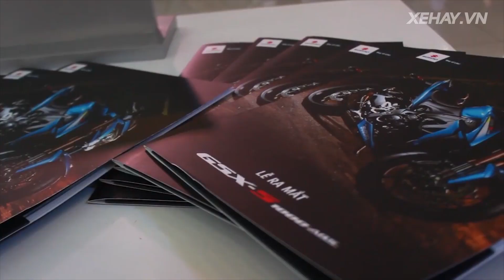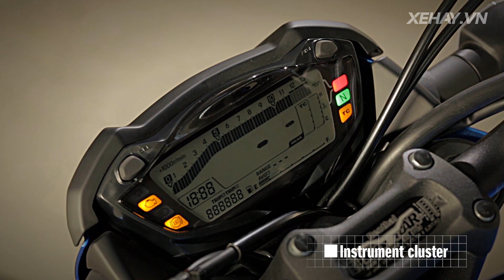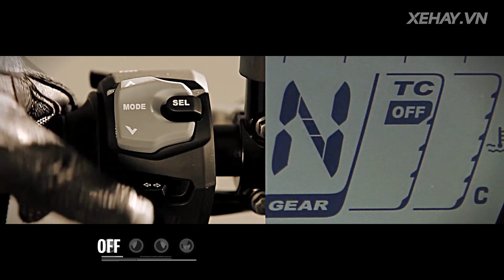[XEHAY.VN] Suzuki giới thiệu GSX-S1000 giá 415 triệu tại Việt Nam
21h00 CHỦ NHẬT hàng tuần (phát chính)
Thứ 2: 18h30
Thứ 3, 6: 21h30
Thứ 4, 5: 17h30
Thứ 7: 18h00